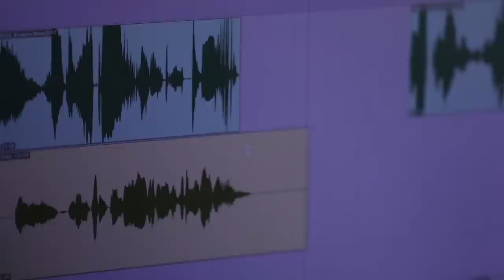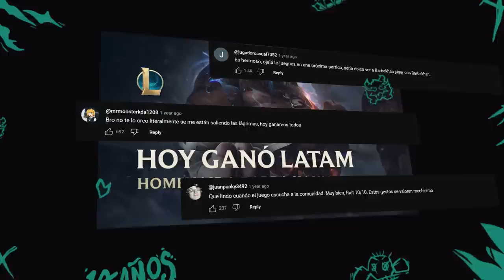En Corto: Morgana, Seraphine, Briar, Camille, Pantheon | Edición LoLcitoX100pre | League of Legends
Reunimos a las voces de Morgana, Seraphine, Briar, Camille y Pantheon para conversar con @RiotAvangard y @BrujoHex sobre lo que ha sido una década de voces en Español LATAM para la Grieta del Invocador 🤘 ¡Y es que 10 años de LolcitoX100pre ameritaban un 'En Corto' no tan corto!